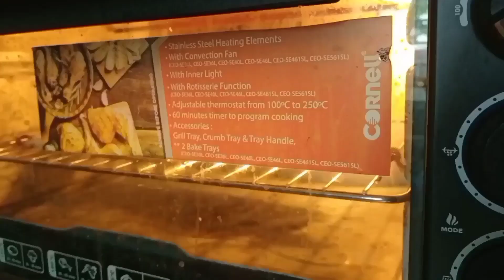Fillet Ikan Sardin senang🐟🤤